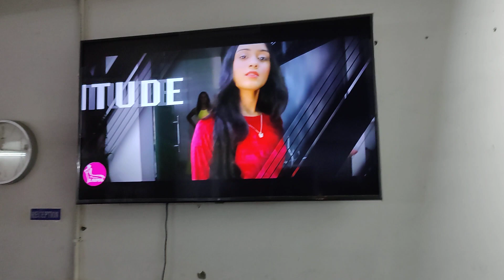laima Models Watching Themselves On Tv Screen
laima Models watching Their Promo of Upcoming Fashion Show Laima Diva